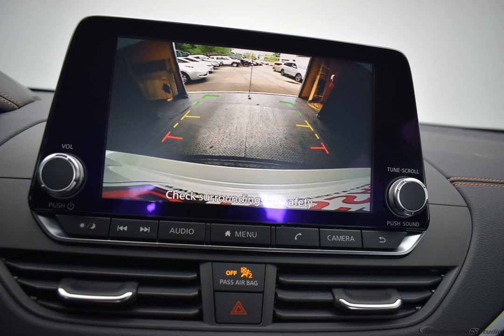2019 Pearl White Tricoat Nissan Altima 4D Sedan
New 2019 Pearl White Tricoat Nissan Altima 4D Sedan 2.5 SR Sport
2019 Nissan Altima 2.5 SR

CVT with Xtronic.

A negotiable documentary service fee of up to $150 may be added to the sale price or capitalized cost. All financing is subject to credit approval. Prices exclude tax, title, and license. Price for this vehicle as equipped does not include charges such as license, title, registration fees, state or local taxes, and negotiable $150 documentation service fee.  Price includes: $500 - Nissan Sell Down Bonus Cash - MY19. Exp. 06/01/2020
Options And Features: